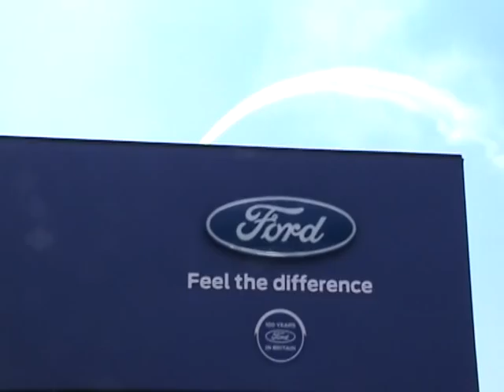Goodwood festival of speed 2011 mix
hill rally red arrows f1